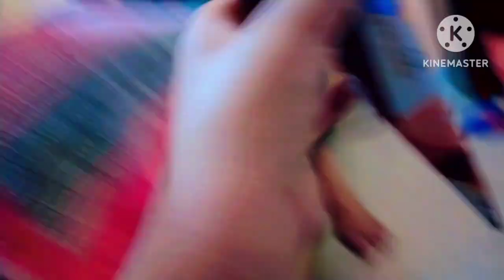पता नही इसे कहा से ये आइडिया आते हैं||Tasty😋😋vlog